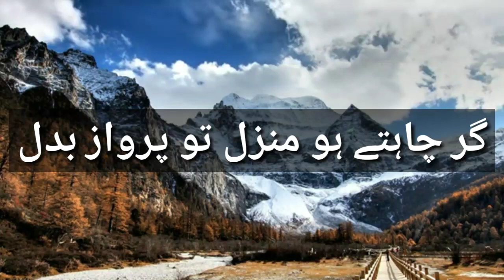BEST URDU POETRY || ALLAMA IQBAL POETRY